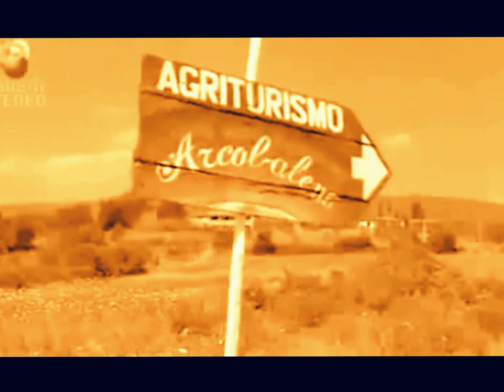DINO LOMBARDI ADDO STAJE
dino lombardi anteprima 2013 nico desideri pubblicita franco calone nello amato franco ricciardi